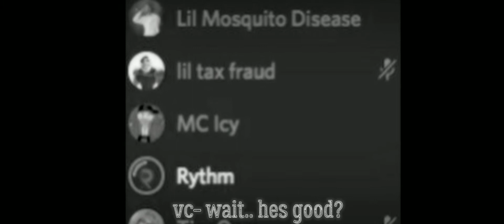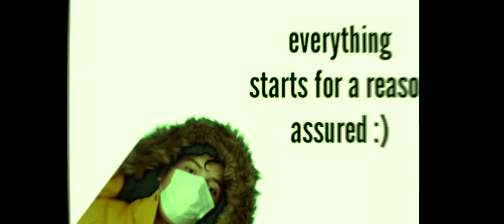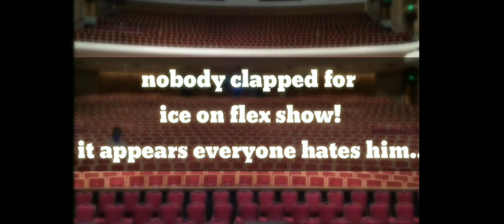Mr Ice - SWAMP FOREVER (ft. Yung Lambo) (Official Music Video)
Oddist 2 Out Now

it's a wig dont ask